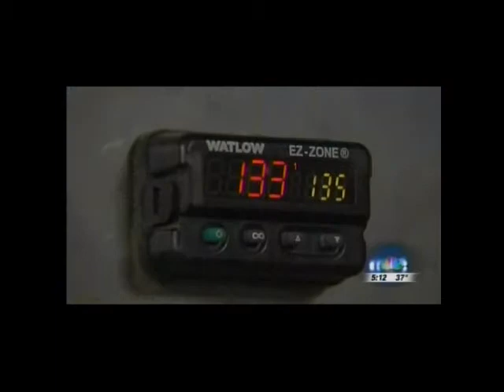KHQ 2014 12 18 5pm Family Battles Bed Bug Infestation/ Spokane, WA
This is a video of our annual bed bug donation we do during the holiday season- "Take a Bite out of the Holidays"